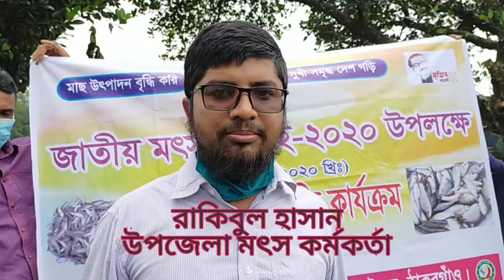রানীশংকৈলে মৎস সপ্তাহ পালন।।motsha soptah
মৎস সপ্তাহ পালন